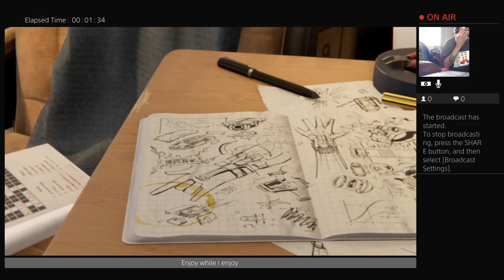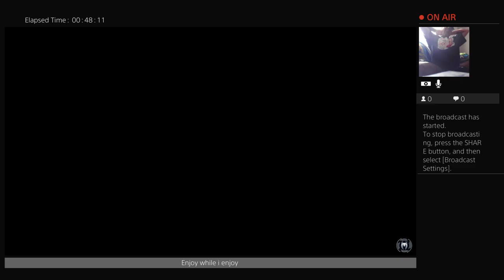We beat spidey on hard, now it's time for + Mode on ultimate MODE